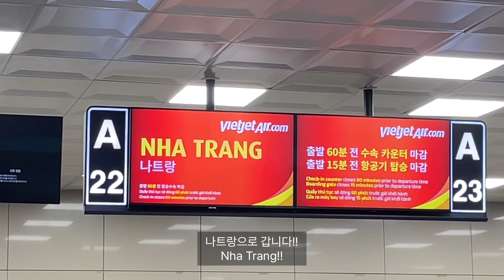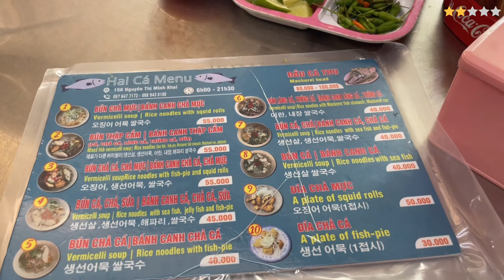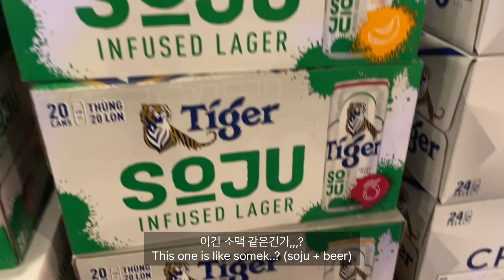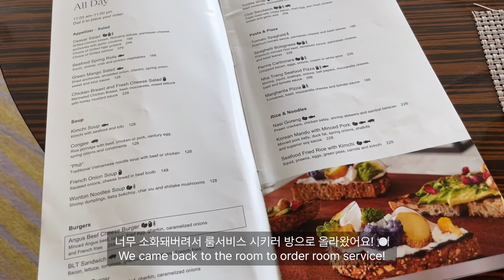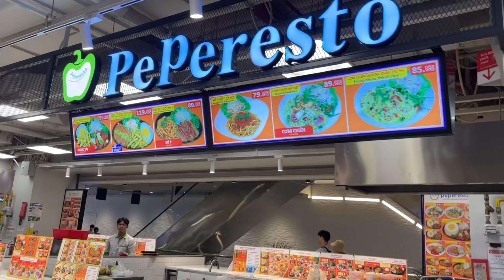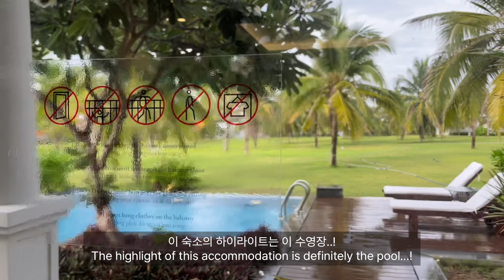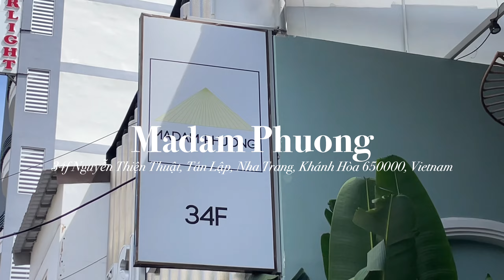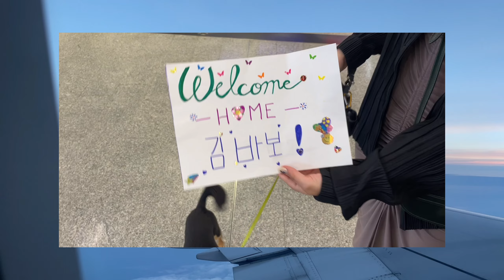완벽했던 나트랑 여행 VLOG 🇻🇳 :: 쉐라톤 펜트하우스 후기 💛 | 여긴 꼭 가야하는 나트랑 맛집 | 멜리아 빈펄 리조트 풀빌라까지 💦 | 4박 5일 베트남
가족들과 떠난 4박 5일 베트남 나트랑 여행! 이번 영상도 재밌게 봐주세요!! 🫶🏻